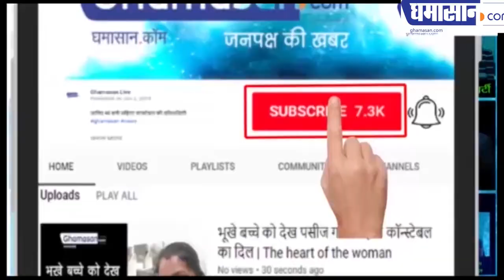Indore News : Ginger Restaurant बेच रहा था एक्सपायरी डेट का खाना | Restaurant In Indore | Ghamasan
खाध विभाग की टीम ने मार दिया छापा